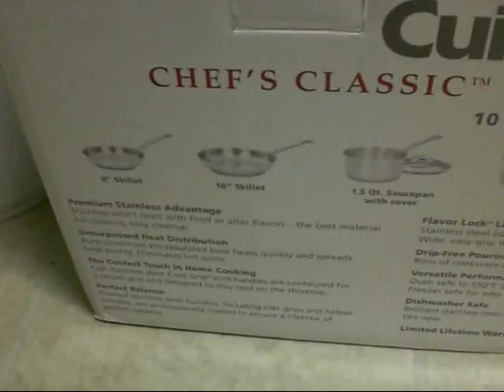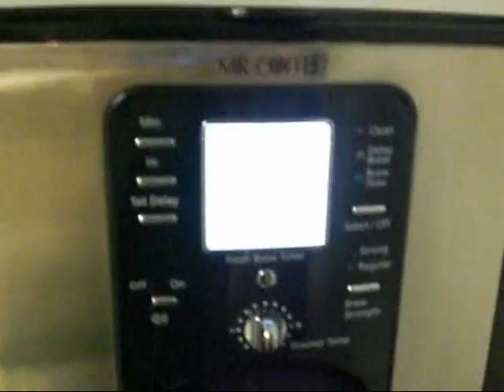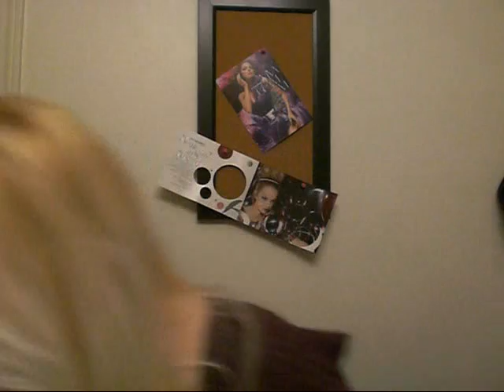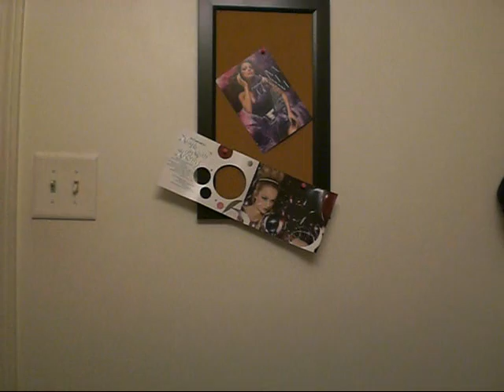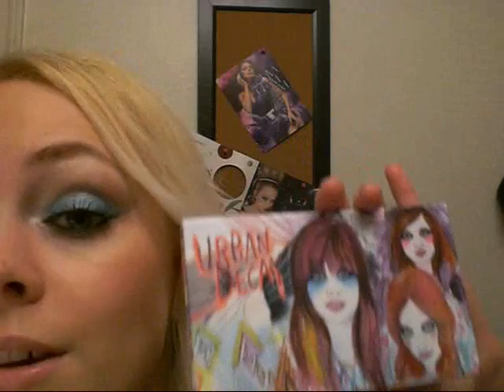Presents :)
just some things I got I ran out of time and couldnt show pics but i will do a more thorough review for the bare minerals jewel collection and urban decay show pony palette :)